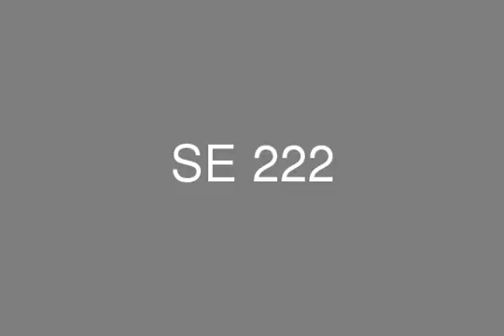فيلا مستقلة للبيع بكمبوند بيلاجيو بالتجمع الخامس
عقارات - مصر - القاهرة - التجمع الخامس - بيلاجيو - فيلا مستقلة للبيع - مساحة الارض 800م - مساحة المبانى 550م - 4 ادوار - مكونة من: 4 ريسبشن - 7 غرف نوم - 6 حمامات - مطبخ - تراسات -